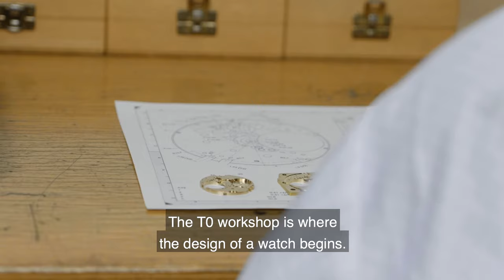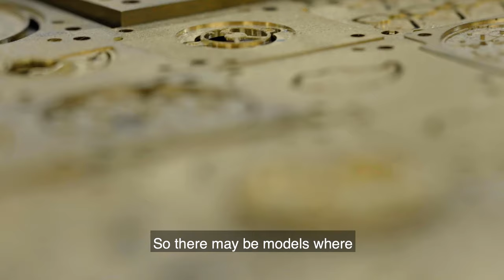FREDERIQUE CONSTANT SAVOIR-FAIRE ¦ ATELIER T0 MACHINING ¦ FERAT SIMSEK – 2022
The manufacturing process of a watch starts in the so-called T0 workshop. It is where our engineers produce the brass plates for the Manufacture collection, constituting the first element of the Movement. Using CNC machines, the latter are programmed to shape the plates and also the bridges, according to the designs of the R&D team. After milling, the plates are cleaned up and the rough edges removed, using polishing tools. A meticulous work, reflecting our luxury standards. The plates are then sent to a finishing unit which applies rhodium plating, before ending up in the T1 workshop for assembly.

📹 watch.swiss / 👨‍💼 Ferat Simsek